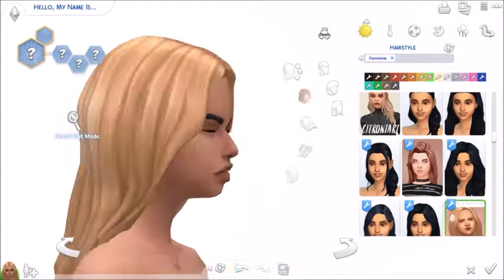Alexus Brinson\\The Sims 4: Create a Sim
She's my NEW FAVE
Origin ID\\Boku-Sims
Twitter\\Boku-Sims